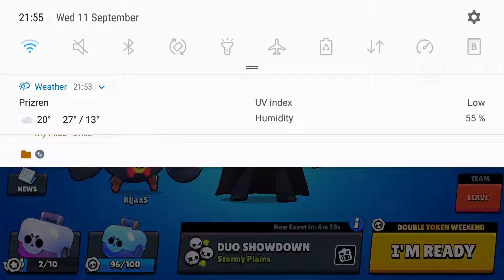Brawl Stars - With My Friend RijadS Duos